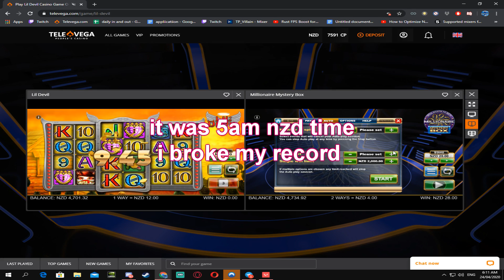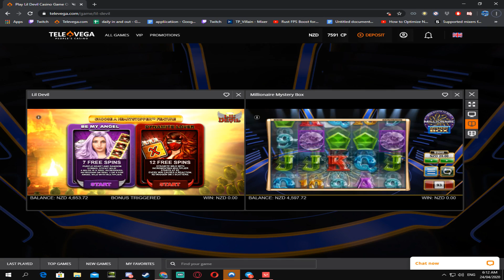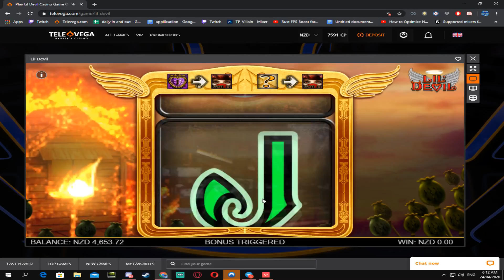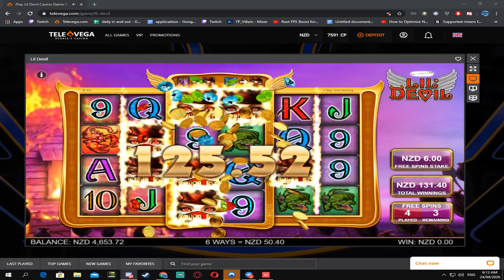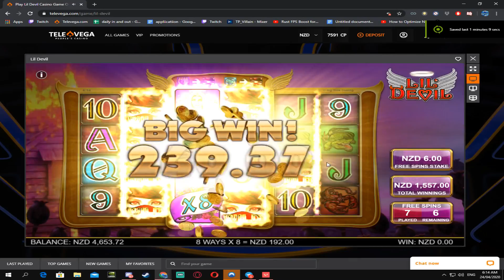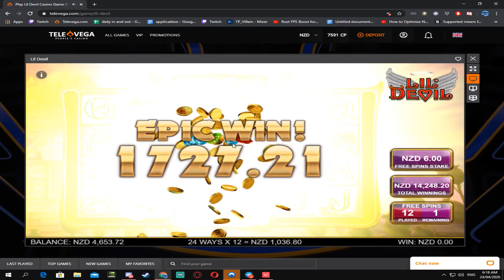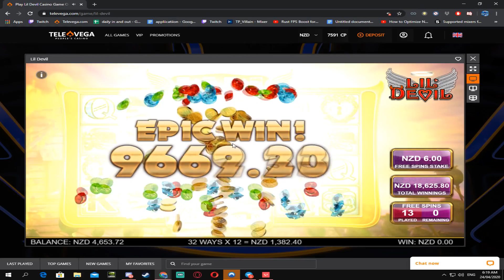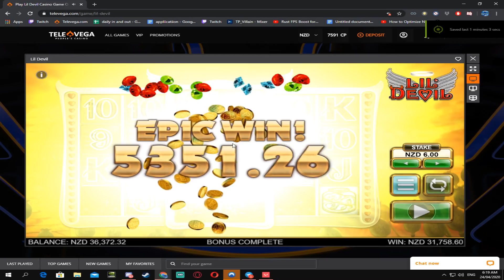MY BIGGEST WIN YET 5166X LIL DEVIL HEART STOPPERS BONUS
gamble responsibly !